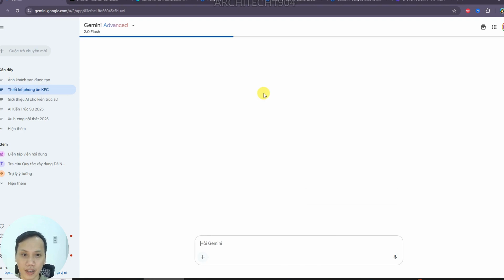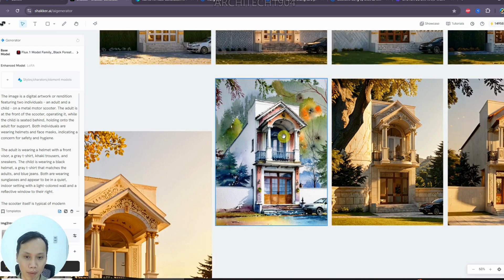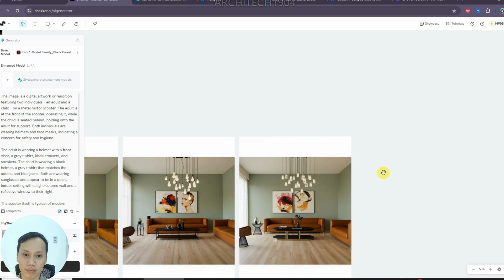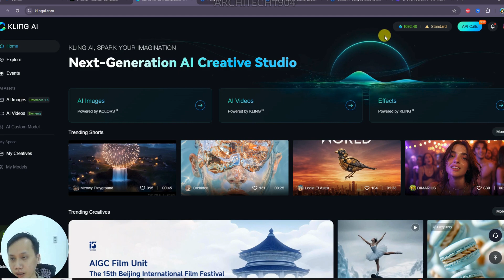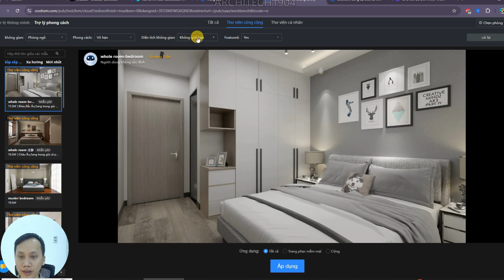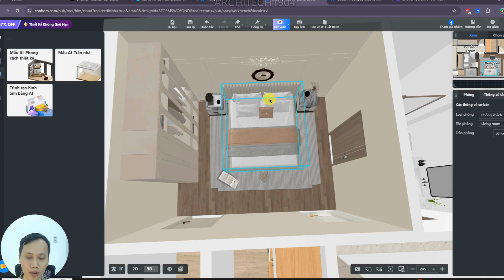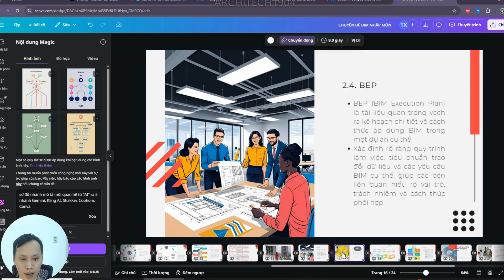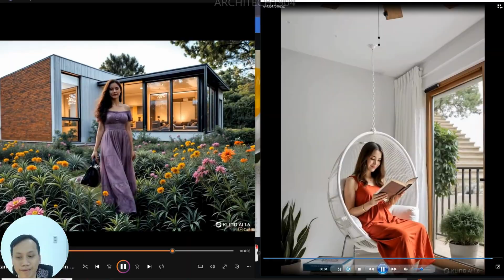Xây dựng đội ngũ 5 AI cho kiến trúc sư: Giảm chi phí, nhân 5 năng suất!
Tuyển dụng 5 'nhân viên' AI xuất sắc với 'mức lương' siêu rẻ? Đây không còn là chuyện viễn tưởng! Video này sẽ chỉ cho bạn cách các kiến trúc sư đang làm điều đó.
Gặp gỡ 'team AI' mới của bạn:
1- 'Bộ não' Chiến lược (Gemini): Phân tích dữ liệu, nghiên cứu đối thủ, đề xuất giải pháp.
2- 'Phù thủy' Hình ảnh (Shakker): Nâng cấp và tối ưu hóa mọi hình ảnh dự án.
3- 'Đạo diễn' Video (Kling): Tạo video giới thiệu dự án đầy ấn tượng.
4- 'Kiến trúc sư' 3D (Coohom): Dựng mô hình, phối cảnh và render siêu tốc.
5- 'Chuyên viên' Truyền thông (Canva): Thiết kế mọi ấn phẩm đồ họa chuyên nghiệp.
Hãy xem cách 'đội ngũ' này phối hợp để xử lý khối lượng công việc khổng lồ, từ nghiên cứu ban đầu, phác thảo ý tưởng, diễn họa 3D, tạo video đến chuẩn bị hồ sơ thuyết trình. Giải phóng bản thân khỏi những công việc tốn thời gian và tối ưu hóa chi phí vận hành văn phòng của bạn!
► Bạn muốn 'phỏng vấn' nhân viên AI nào đầu tiên? 😉
► Xem hết video để nắm rõ sức mạnh của từng công cụ!
💖💖💖Danh sách video dành riêng cho Hội viên (Video list for Member of my channel Architech1904):
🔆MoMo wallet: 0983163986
🏛 Bank: Agribank (cn Hải Châu- Đà Nẵng)-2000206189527-Trần Xuân Tuấn